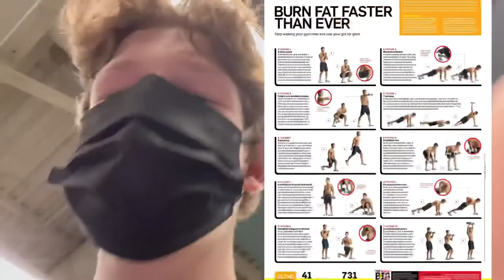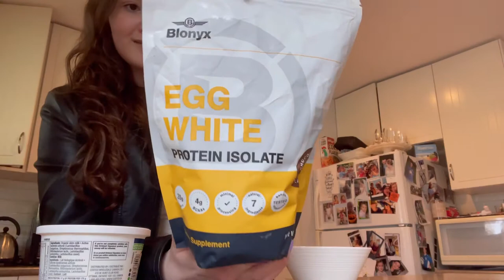VLOG || school, gym, nail salon, grwm, friends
Hey guys so I am aware that a certain parts of the video the quality gets very bad so sorry about that😅 As per usual this vlog is kinda all over the place - don’t forget to like a subscribe :)

Spartacus workout (xavier and liv):
*suggested* 45 seconds on 10 seconds off
2 rounds - with or without weights
Goblet squats
Mountain climbers
Single arm dumbbells swing
T-push-up
Split jump
Dumbbell rows
Dumbbell side lunge touch
Push-up position row
Dumbbell lunge and twist
Push press